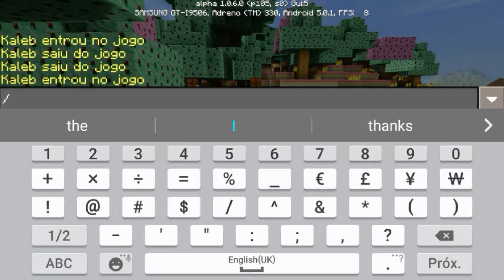Pocket Candy :7_Arrumando nossa vila!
Gente espero que tenham gostado do video!!!😊
Um grande beijinho da Woollf e até o próximo video! !!😙